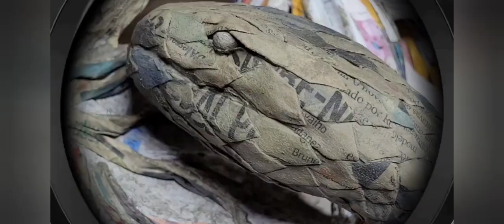COMO FAZER ESCAMAS: parte 2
Nesse vídeo eu dou continuidade a como fazer escamas usando papel machê.